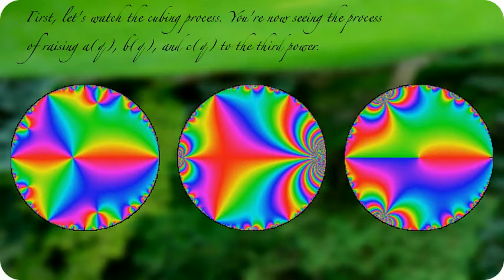Visual Demonstration of the Borwein Cubic Theta Function identity a(q)³=b(q)³+c(q)³ [**DRAFT**]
The three Borwein cubic theta functions a(q), b(q), and c(q) satisfy the identity a(q)³=b(q)³+c(q)³, and in this video this identity is visualized.